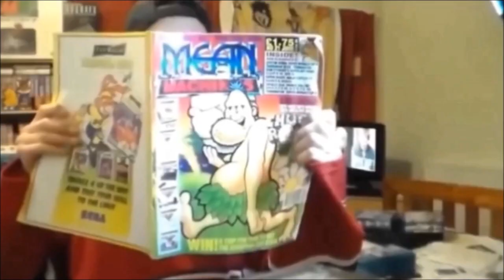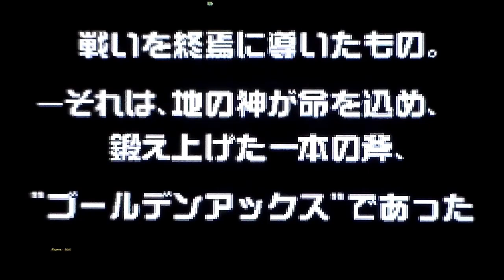Golden Axe on WonderSwan Color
In this video I take a look at Golden A.xe on the WonderSwan Color running on the KinHanK GP430